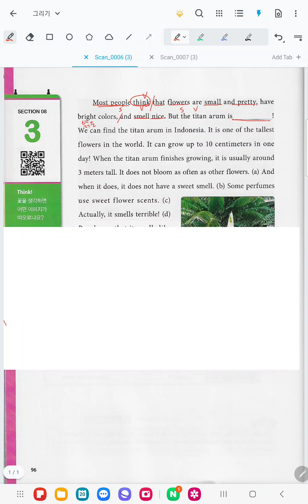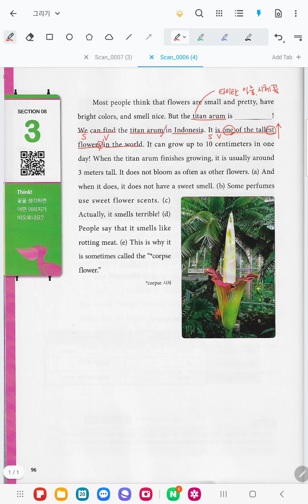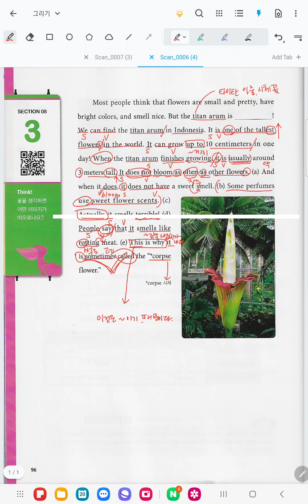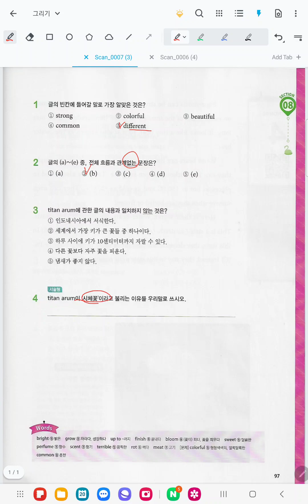Junior Reading Tutor LEVEL1 주니어 리딩튜터 LEVEL1 [Section 8-3] 어질어질 꽃 냄새